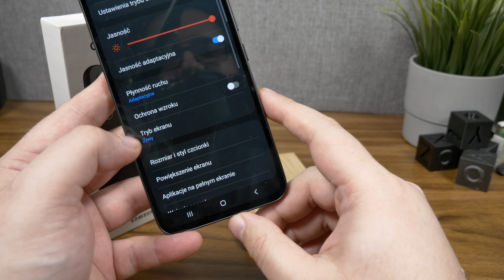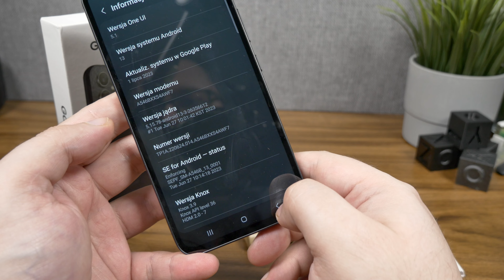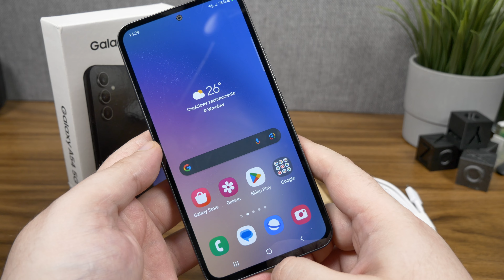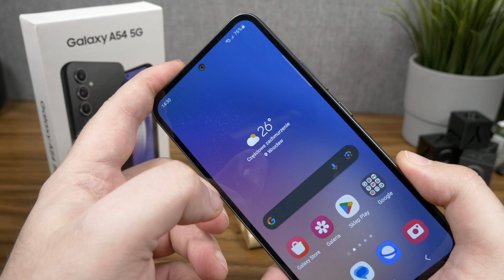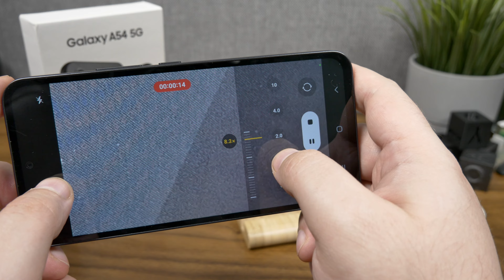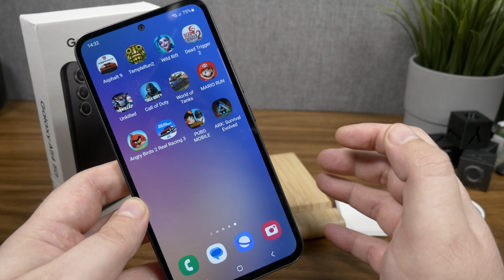SAMSUNG Galaxy A54 5G Pierwsze Wrażenia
Nowa seria A już na biurku. Jak wygląda, i jak wypada  model Samsung Galaxy A54 5G Czas na  testy :) Pierwsze Wrażenia

Sprzęt nieodpłatnie na czas testów wypożyczył SAMSUNG